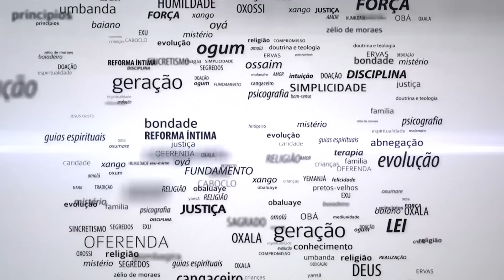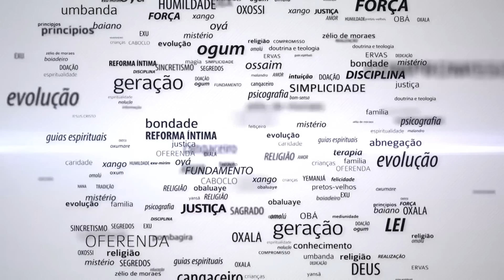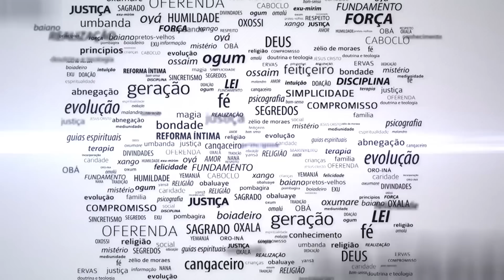O USO DAS GUIAS NO DIA A DIA